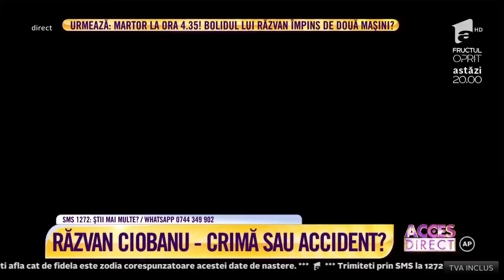Ipoteze şoc în cazul morţii lui Răzvan Ciobanu!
Accident, omor sau sinucidere? Asta se întreabă toată lumea, după ce a văzut imaginile de la locul în care Răzvan Ciobanu şi-a pierdut viaţa în săptămâna Luminată. Iar misterul din jurul morţii creatorului de modă se adânceşte parcă, din ce în ce mai tare, cu fiecare ipoteză care ia naştere. Cu fiecare dezvăluire şocantă de la cei care l-au cunoscut ori de la cei care l-au văzut înainte să se stingă. Vica Blochina, una dintre cele mai bune prietene ale designerului a făcut declaraţii şocante. Blonda susţine că şi ea trebuia să fie în maşina morţii. În plus, Vica are o terorie incredibilă despre ce s-a întâmplat în noaptea fatidică.

Urmăreşte „Acces Direct” şi pe:
➠ TV Antena 1, de luni până vineri, de la ora 17:00.